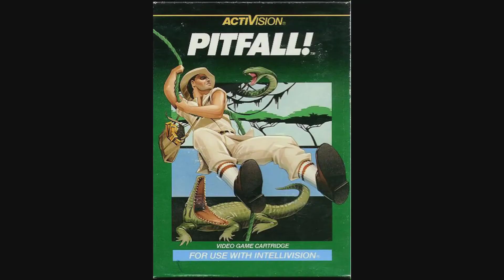Classic-Videogames LIVE! - Szene News - Neues Intro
Auch dem Intro unserer "Szene News" Sendung habe ich ein kleines Facelift verpasst ;)